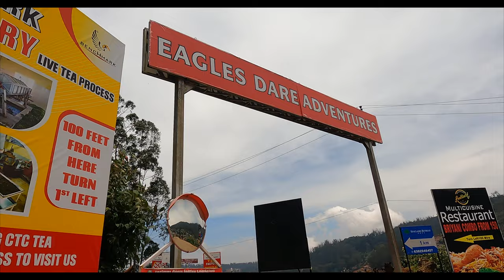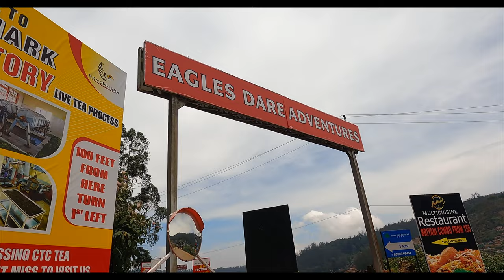Family Ooty Trip 2022 Part -3 | Kerala to Ooty | Ooty Travel Guide couple travel vlog Malayalam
Family Ooty Trip 2022 Part -2 | Kerala to Ooty | Ooty Travel Guide couple travel vlog Malayalam
Travel Vlog Ooty tourist place ooty family trip | Ooty Travel Guide

dear friends,
If you really want to spend time with family? then take break and start to ooty family tour, here some guide for a cheap and best tour of ooty instructing, watch this video it’s helps you to make a good decisions.

DM For Paid Promotions
Marketing Products

Equipment used in Health & Voyage :

Here is the video for a budget trip to Ooty. We were travel to Ooty from Ernakulam by using local transport, mainly Train. It was a wonderful experience and great learning. Anybody can travel to ooty from kerala with a minimum budget by following this travel videos.

Query Solved :
ooty family trip
Cheapest Ooty Tour
Budget Trip to Ooty
Ooty Tourist Places
popular hill resort.

Places to visit in OotyTravel Vlog in Malayalam

Malayalam Vlog
Cinematic Travel Video
TravelVlog​ers
Yathra Kuripp
Travel Diaries
Kerala Tourism
Trip Couple